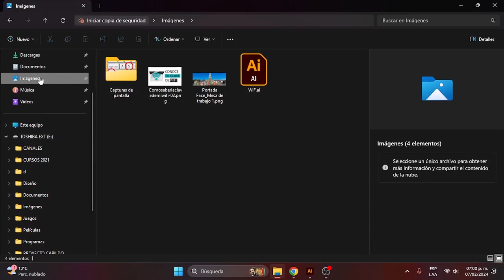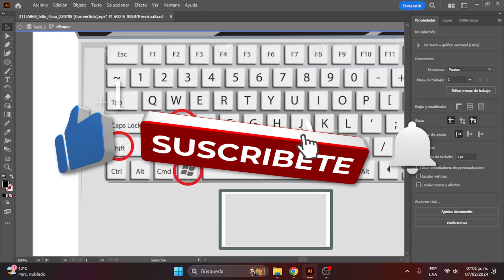Hacer Captura de Pantalla en Windows PRECIOS #2024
En este video te muestro como puedes hacer captura de pantalla de tu pc o recorte de pantalla en Windows.